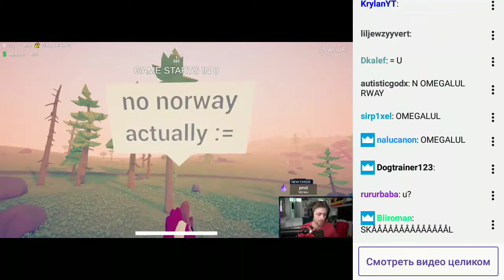Sodapoppin EXPOSED OMEGALUL